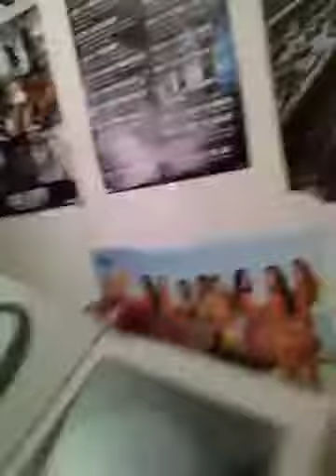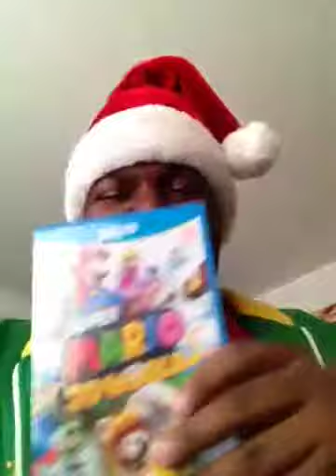X-mas blog pt.2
Tis' the season 2 b jolly.